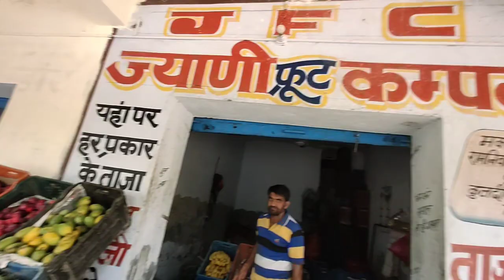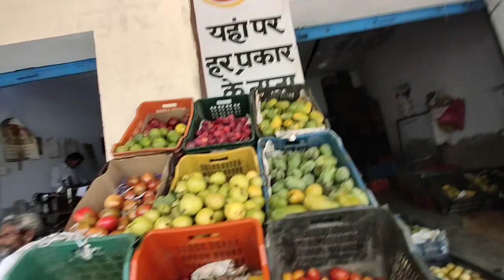07-07-2023 latest update ||taza sabji or fruit ||jyani vegetables badopal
Jyani fruit company Badopal
shopping video

shopping shopping

shopee

shopping song

food challenge

food blogger

food

food vlogs

foodie we

food eating

food recipes

foodie

sabji ki recipe

sabji

sabzi recipe
sabji banane ka tarika

sabji kaise banate hain

sabjiyon ke naam hindi mein

sabji me namak jyada ho to kya

karna chahiye

sabji banana

sabji banane ki recipe

first indian youtuber

first copy shops in hissar

first crime

first night romantic video songs hollywood

first love

first class

first shop

youtube earning

youtube vlog vocabulary

youtube income

youtube shorts

monetization

youtube promotion